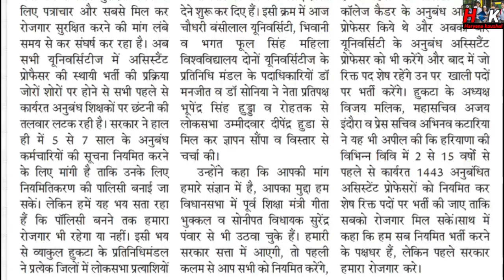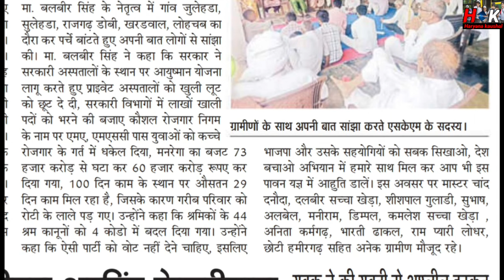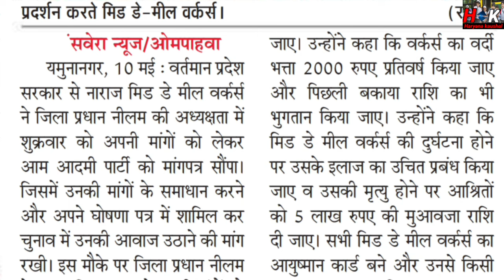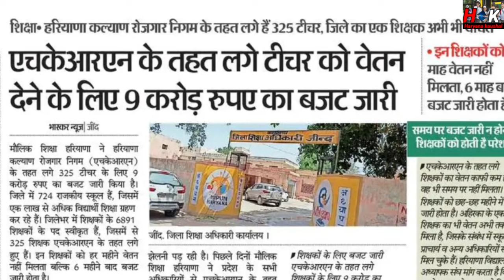हरियाणा कच्चे कर्मचारी आज की taja khabar !! Haryana kacche karmchari today news